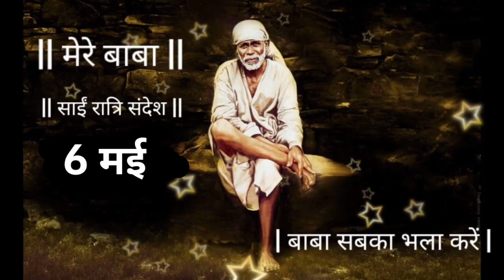SAI SANDESH | SAI BABA UPDESH | SAI SANDESH TODAY | AAJ KA SAI SANDESH HINDI | 6 may 2023